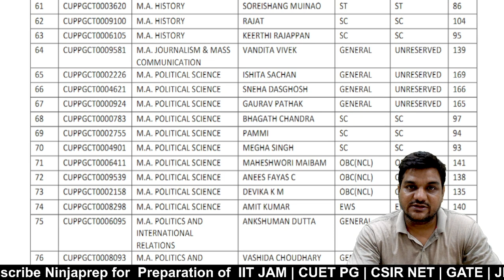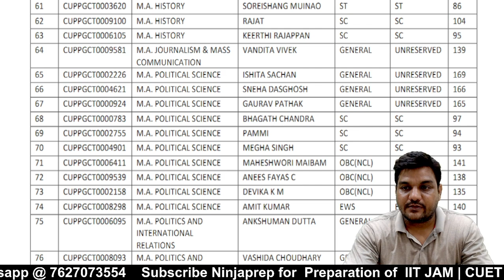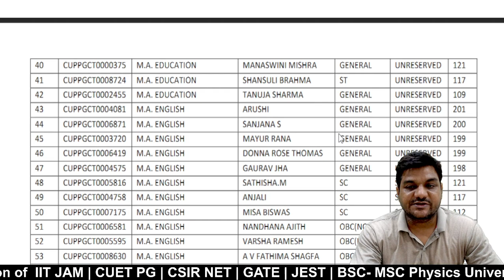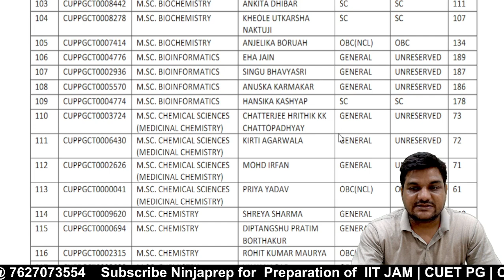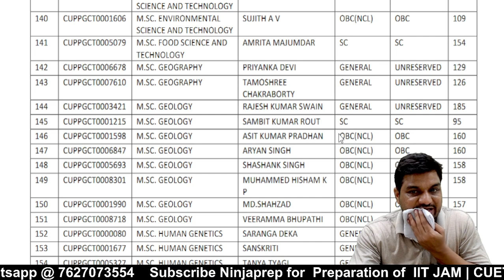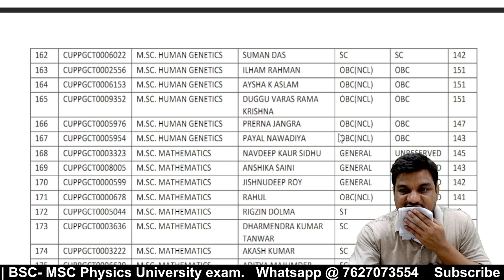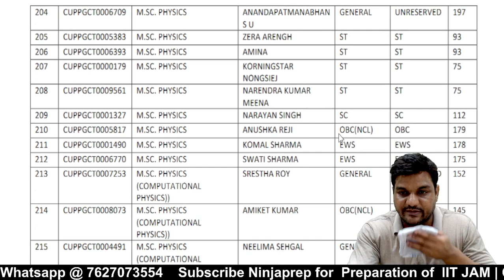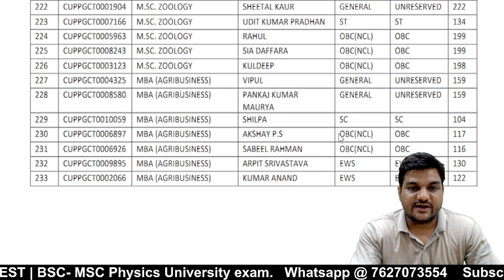CU PUNJAB 4TH PG Merit list | Cut off Analysis | CUET PG 2023 | 2ND ROUND COUNSELLING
in this informative video for cuet pg 2023 4TH merit list kapil sir will do cut off analysis for the further round of counselling in central university of PUNJAB 2023, that can increase your chances of securing admission to PUNJAB Central University . so if you have filled your cuet pg Registration form for CU PUNJAB then this cut off analysis video of  CU PUNJAB MA/Msc cut-off is for you, this video is a must-watch.

➤Start Your CUET Preparation With CSIR NET / IITJAM 2024